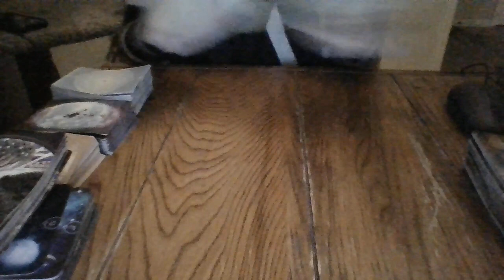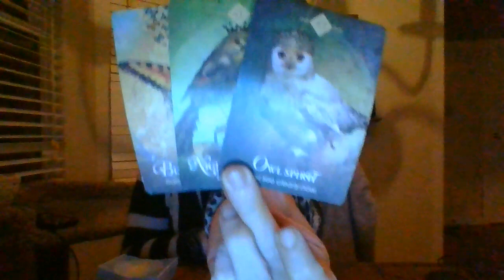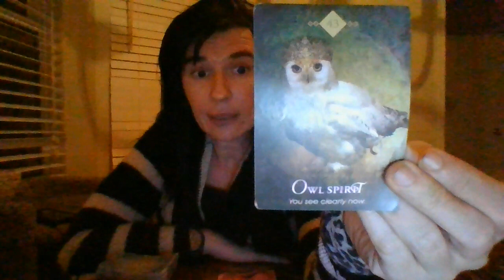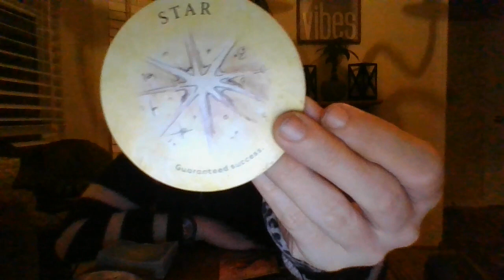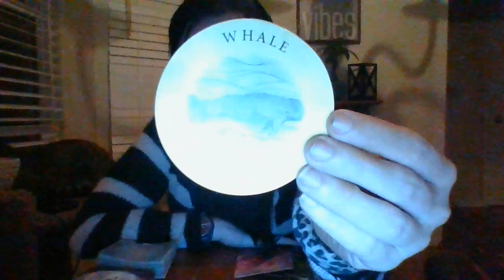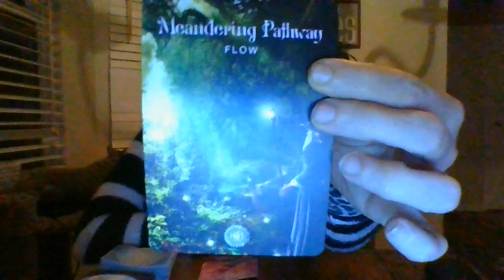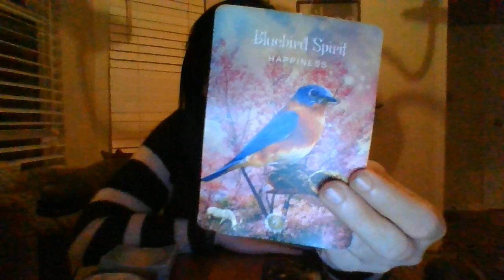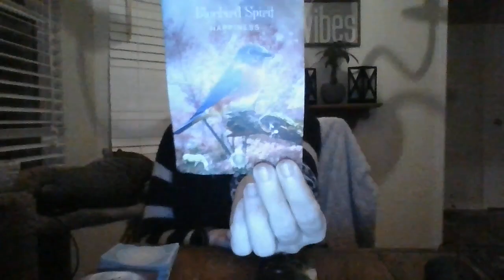PISCES ORACLE CARD READING-MID-APRIL 22-WAY TOO MUCH FOR A CAPTION! LOL